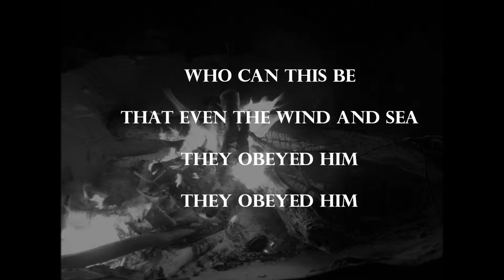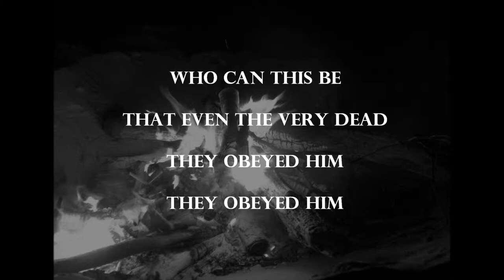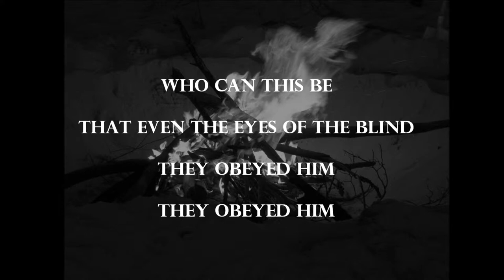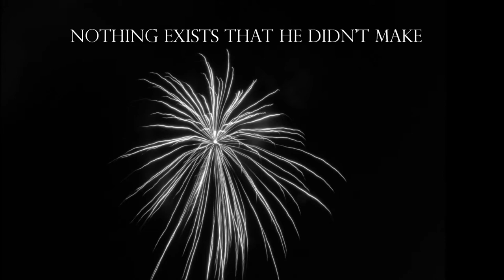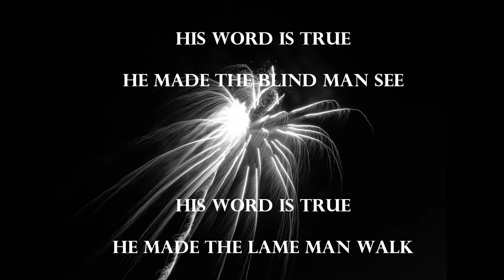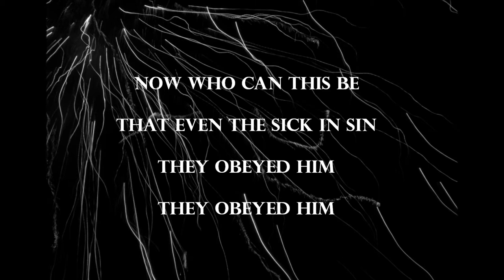JD ALLEN LIVE "WHO CAN THIS BE"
JD Allen "Who Can this Be" from the Live CD "Kingdom Living/Overcoming Adversity"  2014